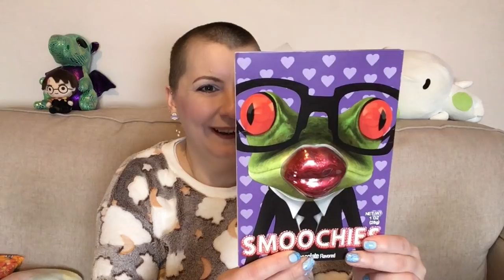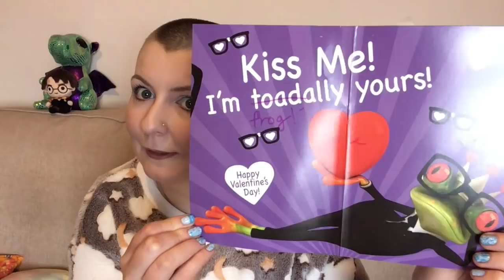Amazing Box From Tess!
I suggest making a nice cup of tea, or whatever's your, erm... cup of tea, and have a nice sit down with me. We're gonna have fun! :D
Here I am opening an amazing box of gifts from my good friend Tess all the way in the US. Here you will experience raw, unfiltered Loopy. I forgot to put on my YouTube face ie. didn't turn down the loopy in Loopy, LMAO.